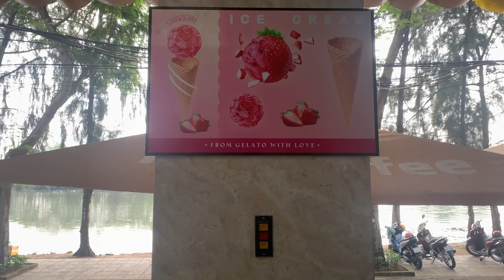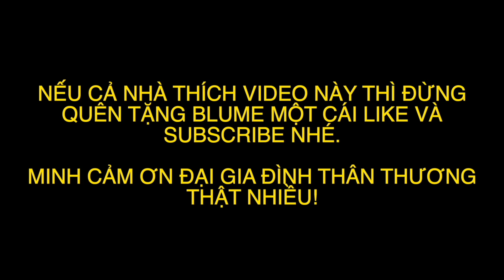ĐẦU NĂM, CÀ PHÊ NGHE NHẠC THƯ GIÃN | Vlog 324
Xin chào đại gia đình thân thương! Blume xin mời cả nhà vào xem Clip đầu năm, cà phê nghe nhạc thư giãn nhé cả nhà!